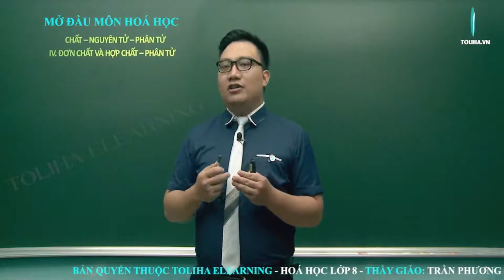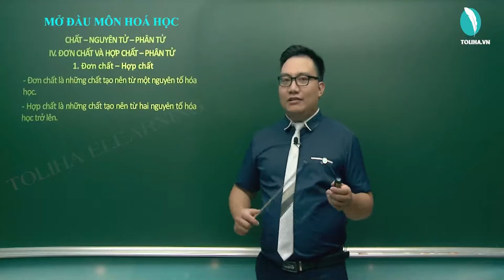Đơn chất - Hợp chất - Phân tử - Hóa Học 8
ĐƠN CHẤT - HỢP CHẤT - PHÂN TỬ
Đơn chất tạo bởi 1 nguyên tố hóa học
Mô hình tượng trưng mẫu khí hiđro
Nguyên tử hiđro
Mô hình tượng trưng mẫu kim loại đồng
Nguyên tử đồng

Hợp chất tạo bởi 2 nguyên tố hóa học trở lên
Mô hình tượng trưng mẫu nước (lỏng)
Mô hình tượng trưng mẫu cacbon oxit (khí)